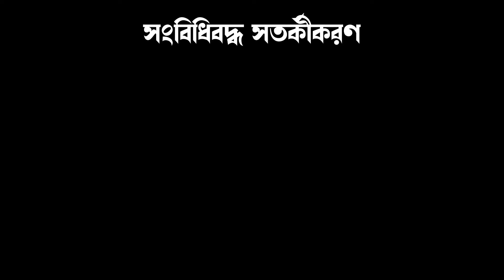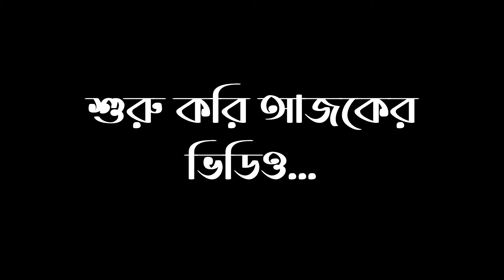শ্রী কৃষ্ণের পুত্র কি কোনার্ক সূর্য মন্দির তৈরি করেছিলেন? || Mysteries of Konark Mandir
Odvut Othocho Bastab A Channels Dedicated To Every Indians. We Aware You About Unsolved Rituals, Cultures, Believes, Existences, Fairy Tales Of Indian History and mythology.

Query:-

indian mythology
hindu mythology
mythology
indian history
konark biggest mystery
konark sun temple history in Bengali
konark sun temple
konark sun temple magnet
konark temple story
konark temple
konark sun temple mystery
konark sun temple secrets
sun temple konark
konark sun temple facts
konark sun temple documentary
konark temple mystery
story of konark sun temple
konark temple secrets
konark temple history
sun temle
konark temple mysteries
konark mandir ka rahasya

Keep Supporting ! :)